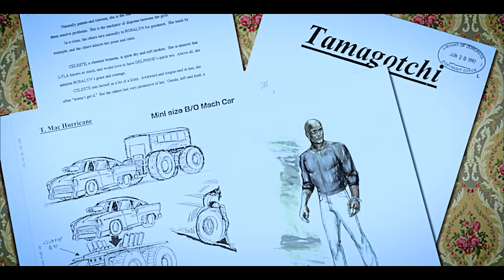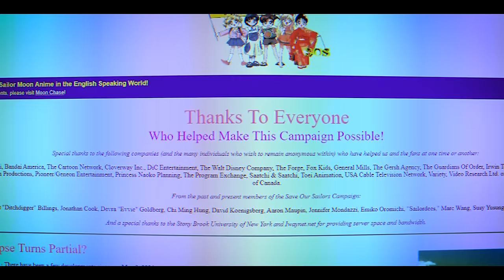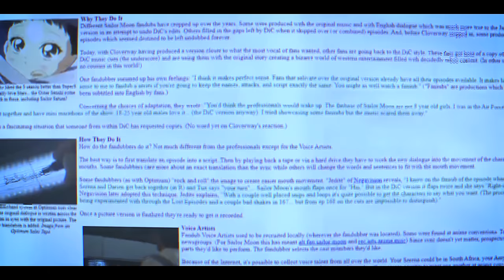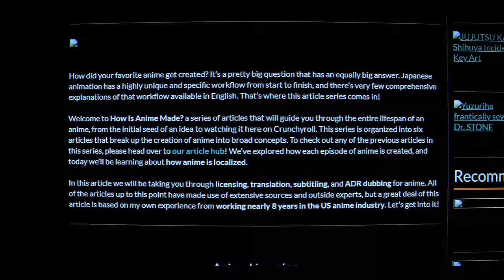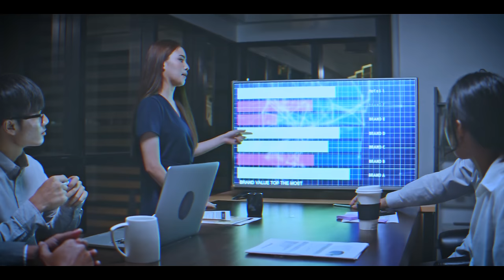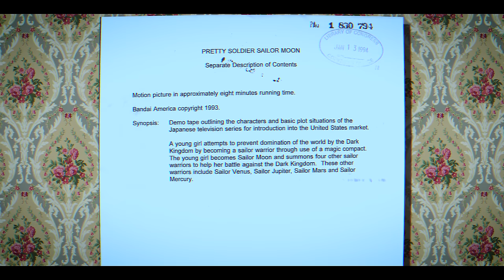Uncovering the Original Sailor Moon Presentation Pitch | Ep 2 | The Vault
Welcome to The Vault! A series in which we cover some of the lost media hiding inside of the Library of Congress archives! In tonight's episode we take a look at Bandai America's initial animation pitch of Sailor Moon to the wester market!